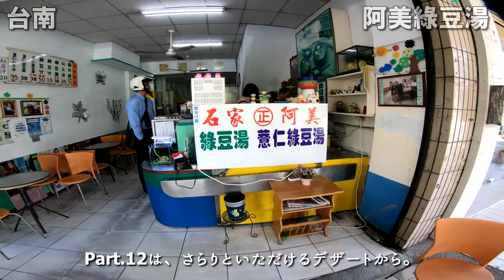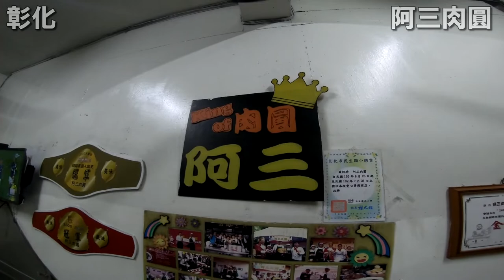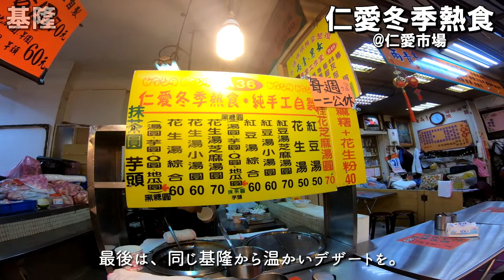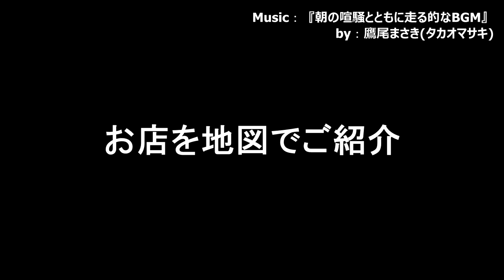【台湾旅行】台湾各地でひたすら食べまくる動画！Part.12（巻末Map付き）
美味しいものが目白押しの台湾・台南、彰化、台中、台北、基隆の五つの街でで、ローカルフードをひたすら食べまくり！

Part.12では、基隆で数年前からすごい行列を作り出しているあのサンドウィッチや、台南で地元の人たちの間でおいしいと評判の、このシリーズ初登場の鍋料理などをいただきます。

また、彰化名物「肉園」食べ比べや台北朝市の立ち食いグルメなど。
今回もよだれを垂らしながらご覧ください。

‹目次と時間›
00:00:00　阿美綠豆湯@台南
00:00:51　小豪洲沙茶爐@台南
00:02:36　老担阿璋肉圓@彰化
00:03:44　阿三肉圓@彰化
00:04:45　麻糬@台北　雙連朝市
00:06:43　盛園絲瓜小籠湯包@台北
00:07:29　蒜肉飯@台中　豐原廟東夜市
00:08:38　吳記香酥排骨@台南　大東夜市
00:09:22　營養三明治@基隆　廟口夜市
0010:22　仁愛冬季熱食@基隆　仁愛夜市

‹使用楽曲›
【眠いかな？】by MAKOOTO

‹撮影データ›
撮影日時：2019年07月＋11月
撮影場所：台北　台南
撮影機材：

蟹みそ小籠包食べ比べ！台湾各地でひたすら食べまくる動画！Part.10